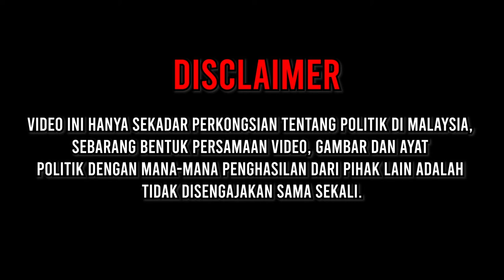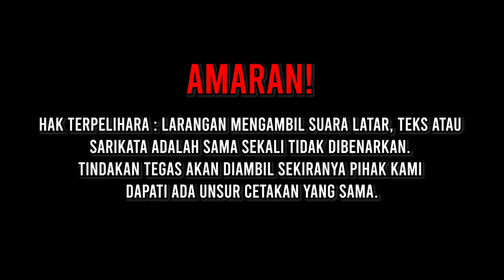GABUNGAN POLITIK MEGA, MUAFAKAT BESAR #62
Ahli Parlimen Pekan, Datuk Seri Najib Tun Razak tidak menolak kemungkinan UMNO akan bergabung dengan Parti Warisan Sabah (Warisan) dan Parti Pejuang Tanah Air (Pejuang).